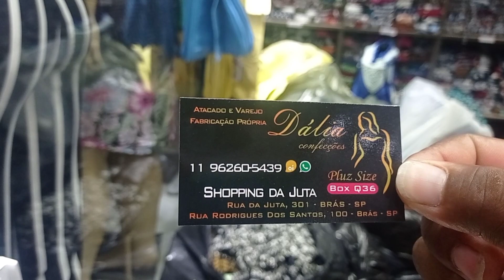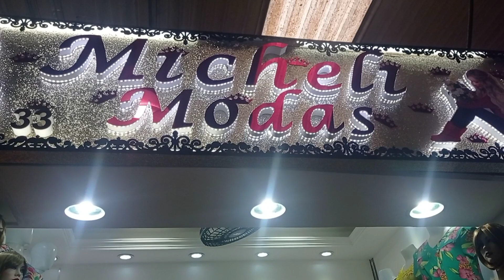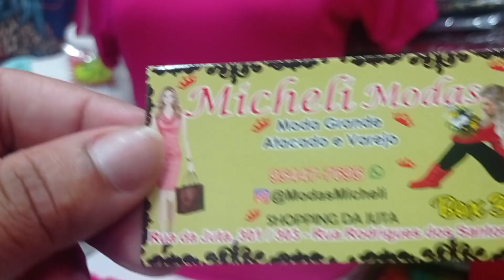TOUR NO BRÁS SP SHOPPING DA JUTA COM NOVIDADE MODA PLUS SIZE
Olá Meninas e Rapaziada tudo bem com vocês 🥰 hoje no nosso canal ❤️ vamos fazer um TOUR NO BRÁS SP SHOPPING DA JUTA COM NOVIDADE MODA PLUS SIZE espero que vocês gostem e não se esqueça de se inscrever e deixar aquele like pra nós ajudar Beijos do Casal Pechincha 😘😘

Estamos aceitando parceria  pra mais informações acessória 😉